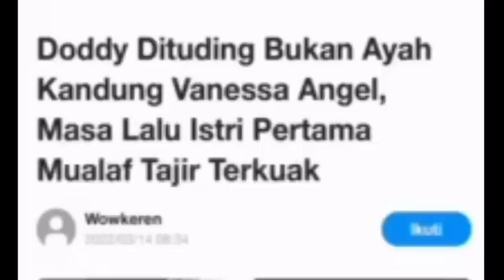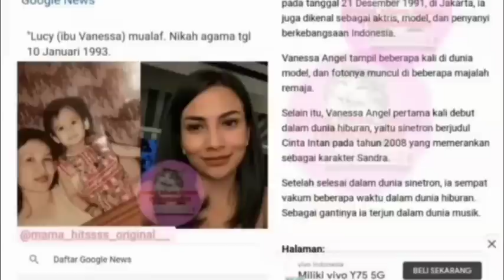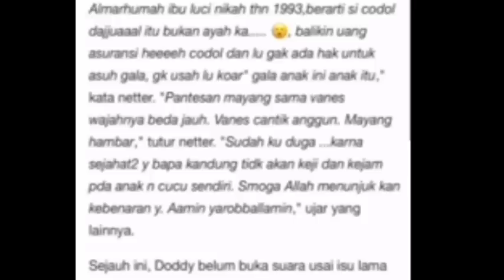FAKTA BARU‼️MAMA VANESSA MUALLAF TAJIR‼️NIKAH DG DODDY JADI BUKTI BUKAN AYAH KANDUNG❓artis,selebgram